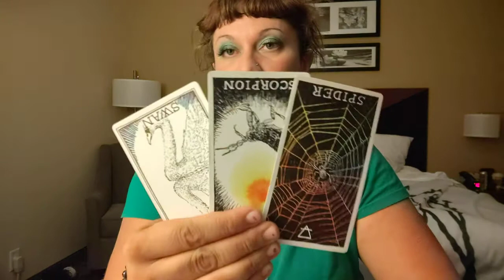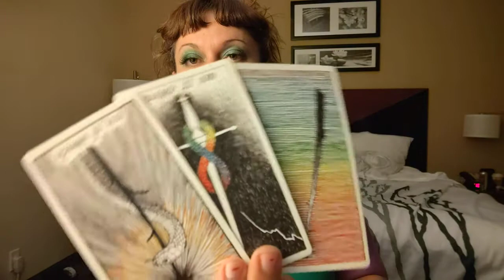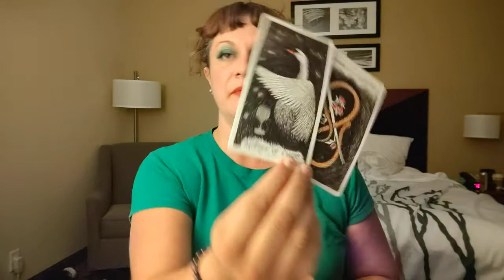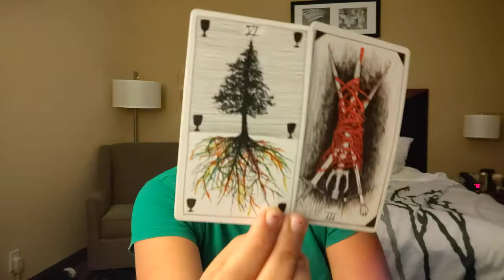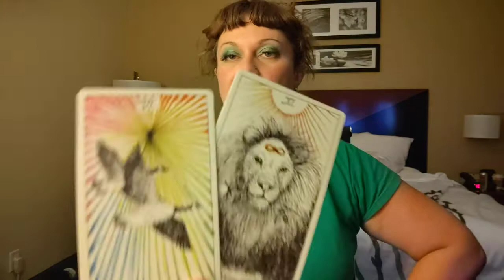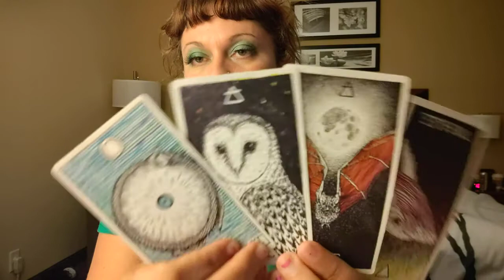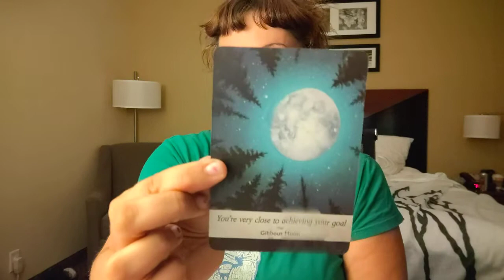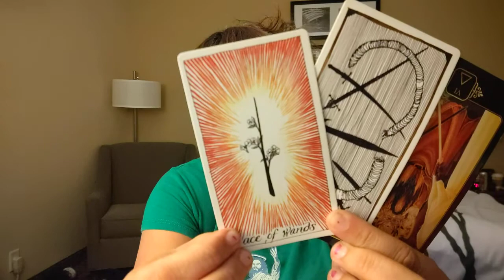Cancer Tarot Reading - Reigniting an Old Flame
This is a Tarot and Oracle Reading for the sign of Cancer, sun, moon, or rising, or anyone drawn to this message.

Don't forget to watch other videos, for other signs in your chart